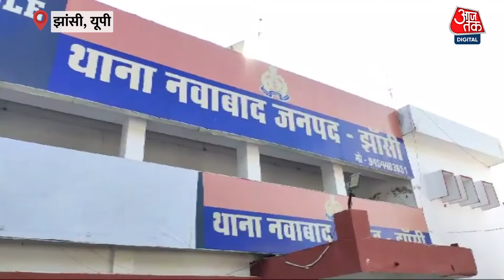Jhansi Viral Video: साइकिल से जा रहे बुजुर्ग के चेहरे पर किया था स्प्रे, Police ने किया गिरफ्तार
उत्तर प्रदेश के झांसी में एक बाइक सवार युवक ने साइकिल से चल रहे बुजुर्ग के चेहरे पर स्नो स्प्रे करने का वीडियो बनाकर सोशल मीडिया पर वायरल कर दिया. सोशल मीडिया प्लेटफॉर्म्स पर सुर्खियां बटोरने के लिए युवक द्वारा की गई इस हरकत से बुजुर्ग की जान जा सकती थी. राहत की बात रही कि इस दौरान कोई हादसा नहीं हुआ. पुलिस ने आरोपी युवक की पहचान कर उसे गिरफ्तार कर लिया है.